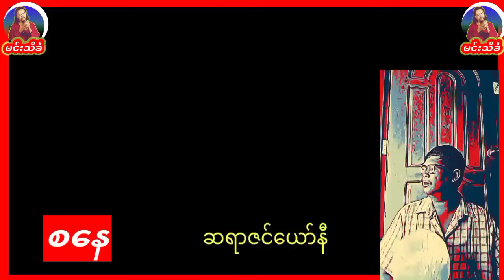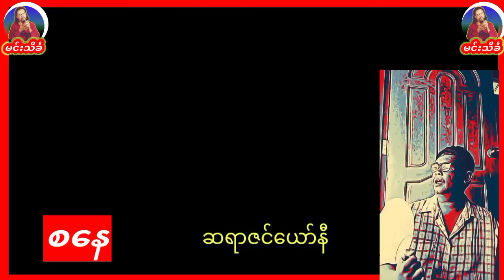ဆရာဇင်ယော်နီ ဇွန်လ အတွက် ၂ပတ်စာဗေဒင်အထူးဟောစာတမ်း